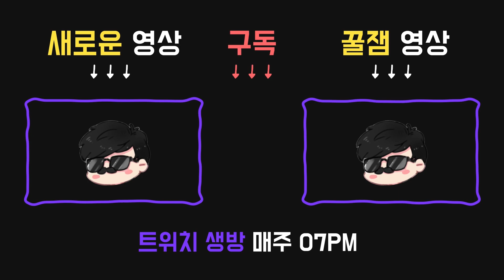엔티티님의 속삭임이 들려..올즉 토구와 완벽한 엔딩 - Dead by daylight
2019년 8월22일 방송입니다.

오퍼링:

●죽음의 상징:흑단
갈고리에 걸린 생존자들을 살해할 수 있다.

애드온:

●신경독 용액
피격당한 생존자는 90초간 탈진 상태 이상에 걸림.

●주목씨 용액
피격당한 생존자는 30초간 근육 손상 상태 이상에 걸림.

퍽:

모든 생존자들이파멸의 효과를 받아, 스킬 체크 성공 시 3/4/5%의 수리량이 깎이게 되고 대성공 시 보너스가 0%가 됨.

●3시 : 속삭임(Whisper)
생존자가 48미터 / 40미터 / 32미터 내에 존재할 때, 엔티티의 속삭임이 들린다.

●6시 : 짐승 같은 힘(Brutal Strength)
사용된 판자를 부수는 속도와 발전기를 손상하는 속도가 10% / 15% / 20% 빨라진다.

●9시 : 고문(Iron Maiden)
캐비닛을 30% / 40% / 50% 더 빠르게 열 수 있다.
생존자가 캐비닛에서 나올 때 큰 소리가 나고 15초 동안 약점 노출 상태가 된다.

◎근육 손상(상태이상)
이동 속도가 감소한다.

◎약점 노출(상태이상)
한 번의 타격으로 생존자가 죽어가는 상태가 된다.